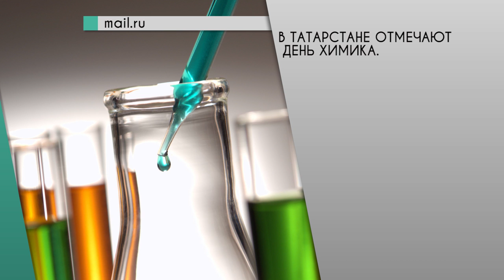Web News от 26.05.2016